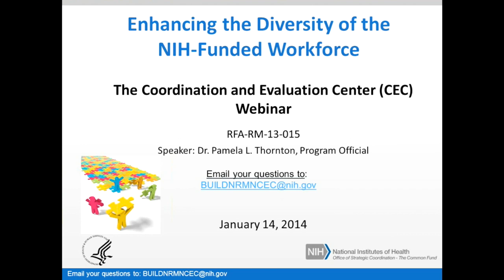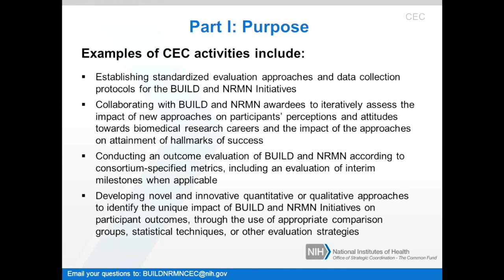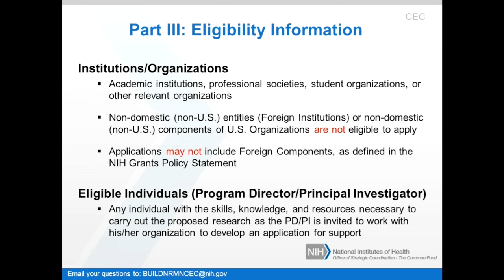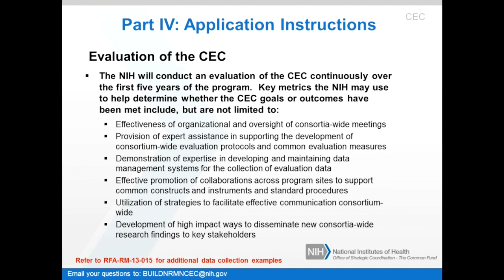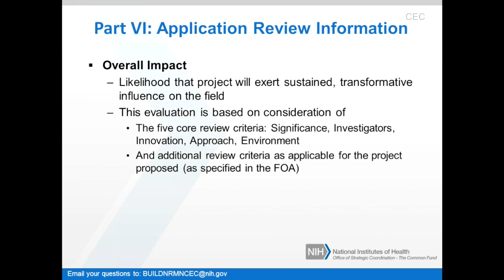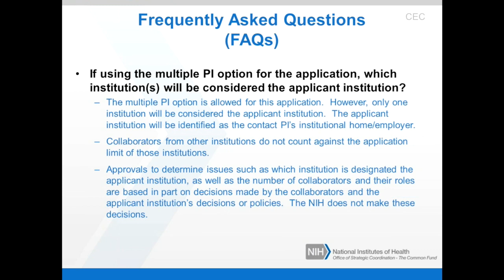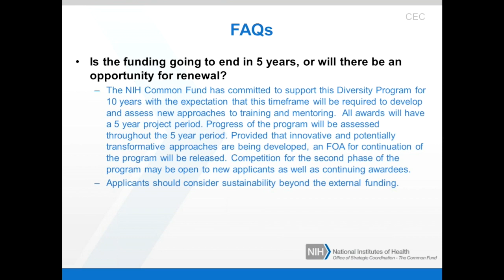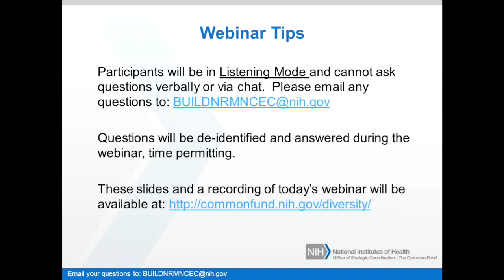The NIH Common Fund Diversity Initiatives Webinar: TOPIC 4: CEC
NIH Coordination and Evaluation Center (CEC) (RFA-RM-13-015) will coordinate consortium-wide activities and evaluation of the BUILD and NRMN programs